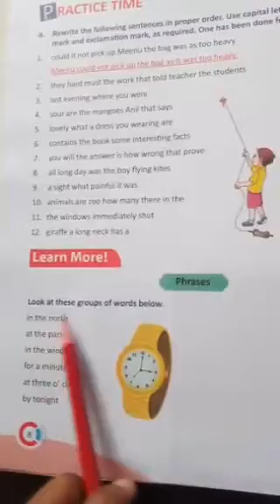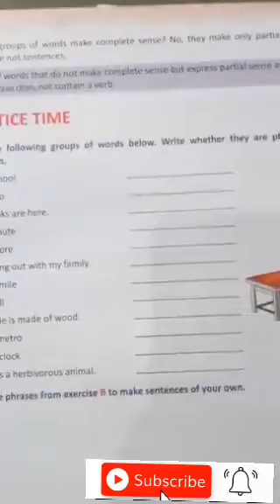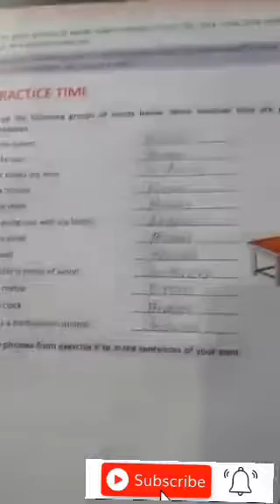Functional English Grammar|| Class 5||Phrases.|| with practice time.